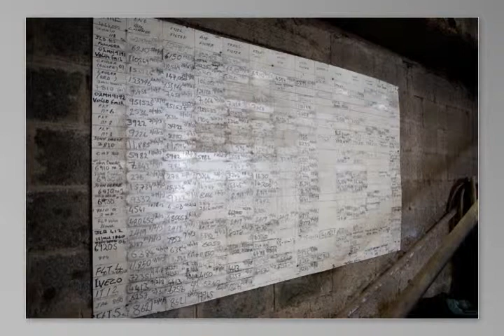John Deere Tractor fleet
A mix of Deeres and two strays in the fleet... enjoy